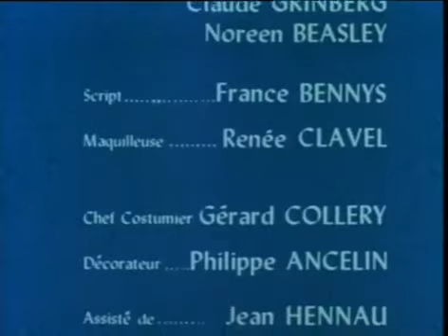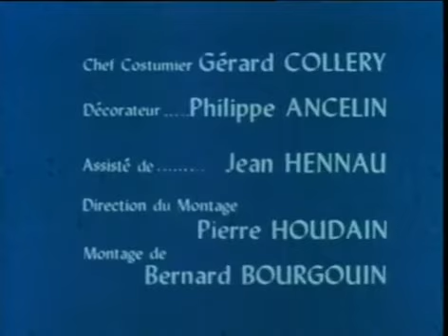Thibaud ou les croisades - Saison 1 Episode 2 L'appel du désert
Au début du XIIème siècle, Thibaud, un croisé accompagné de son écuyer Blanchot, défend la route des pèlerins jusqu'au royaume de Jérusalem, en Palestine.
Thibaud ou les Croisades est une série télévisée française en 26 épisodes de 26 minutes,  diffusée entre 1968 et1969 sur la première chaîne de l'ORTF.
Distribution
André Lawrence : Thibaud
Raymond Meunier : Blanchot
Angelo Bardi : Douglas
Yori Bertin : Isabelle
Jean-Pierre Andréani : Pierre de Coucy
Steve Eckhardt : Le roi Foulques
Pierre Arditi : Ben Yacoub
Robert Vattier : Le sultan